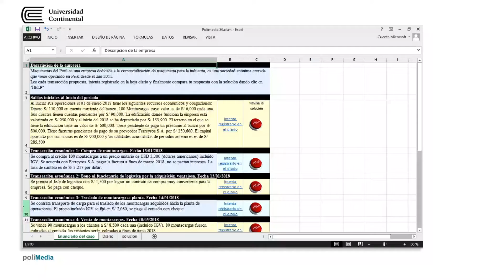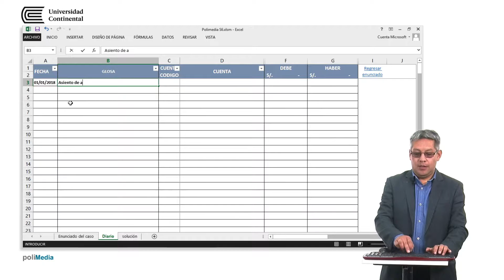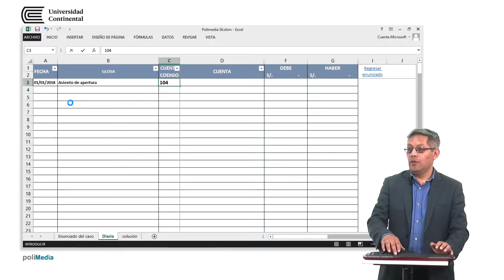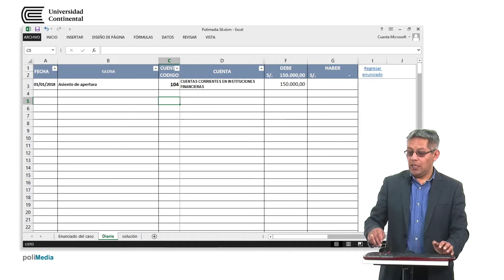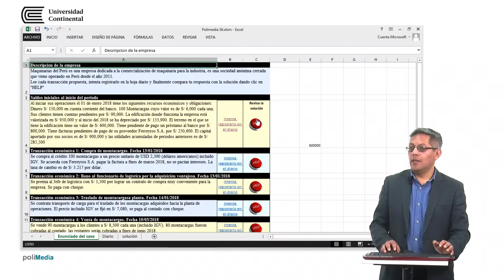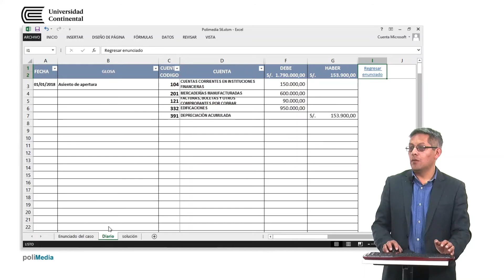Registro de transacciones económicas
Alejandro Magno docente de la asignatura.